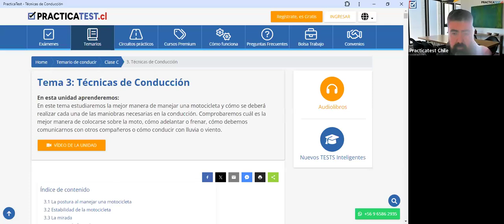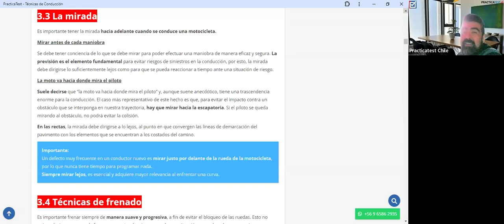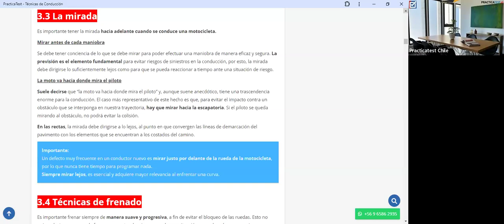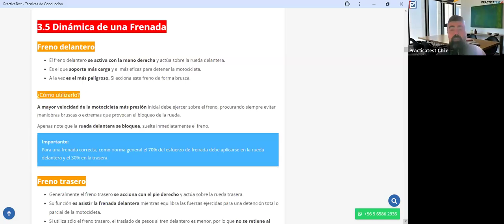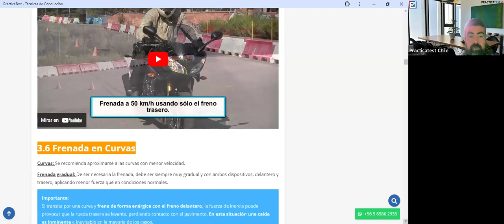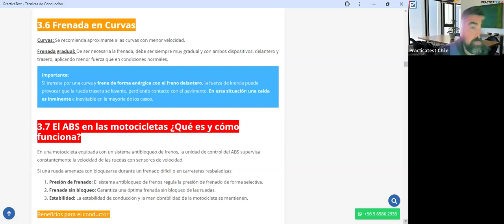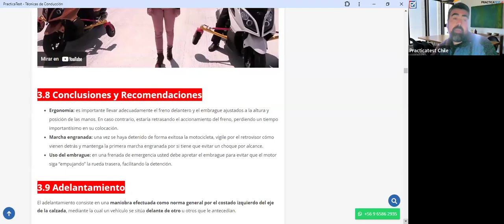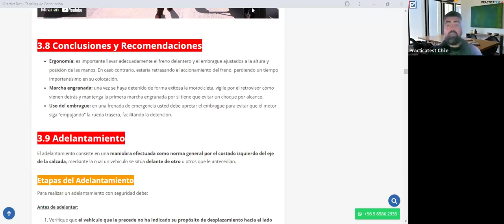372. TEÓRICO CLASE C - Licencia de conducir Chile 2024 - Examen Teórico DE EDUCACION VIAL - CONASET